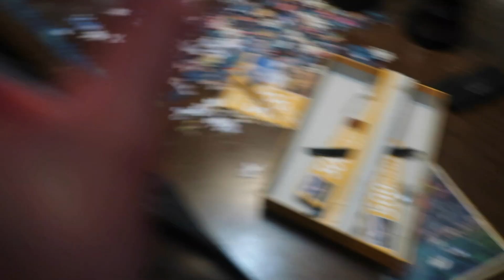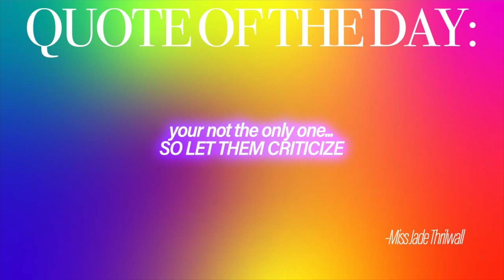HER HAND GOT STUCK IN THE GARAGE DISPOSAL￼!! ￼